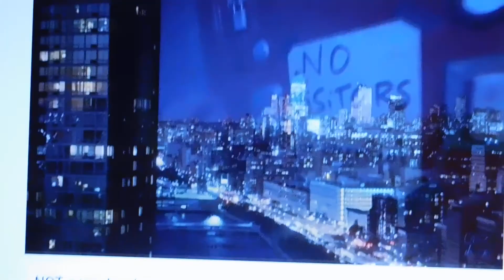casey neistat vlog from my lap top...aka was trying something